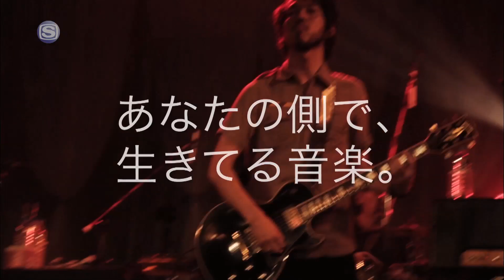Superfly - SPACE SHOWER TV STATION ID "LIVE with YOU"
5月27日（水）に約3年ぶりのオリジナルアルバム『WHITE』のリリースが決定！！

アルバムからの先行配信シングル『White Light』が1月21日より配信スタート。この楽曲は、「テイルズ オブ」シリーズ20周年記念作品「テイルズ オブ ゼスティリア」テーマソングとなっている。
アルバムリリース後の7月からはSuperfly過去最大規模となる39公演の全国ツアーがスタートする。